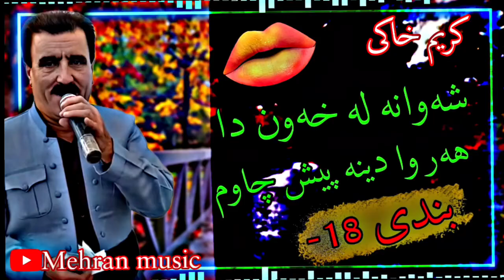گورانی نوی کریم خاکی بندی ۱۸- 😍زور شاد و جیاواز karim xaki bandi zor shaz xosh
یندی زور تایبه ت و خوشی ماموستا کریم خاکی بندی زور شاز و خوش